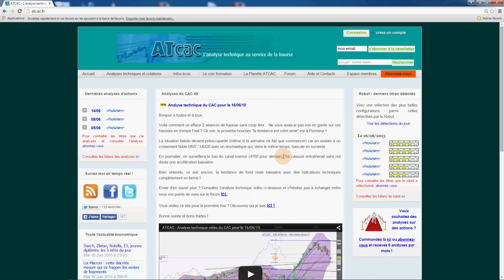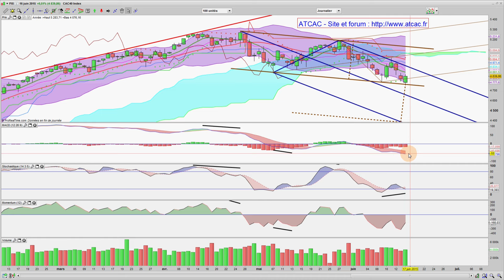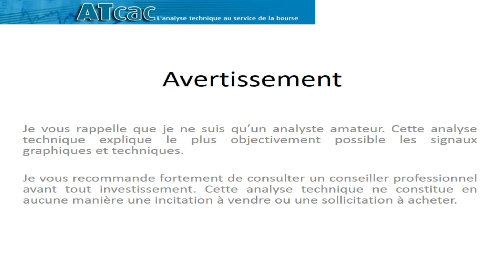ATCAC - Analyse technique vidéo du CAC pour le 17/06/15